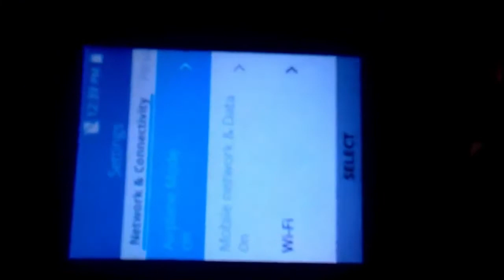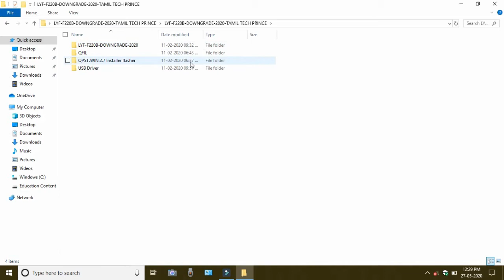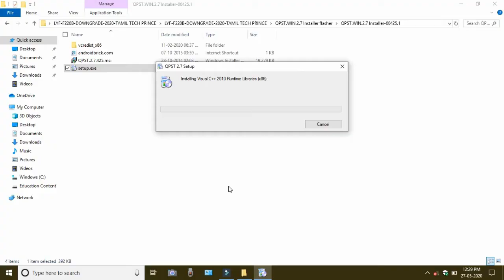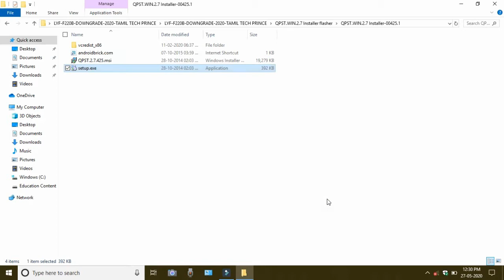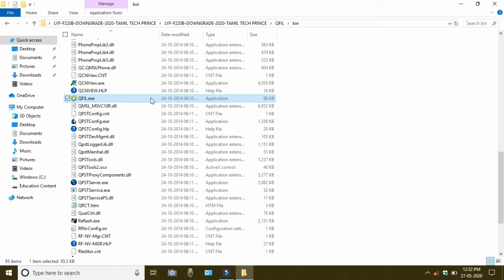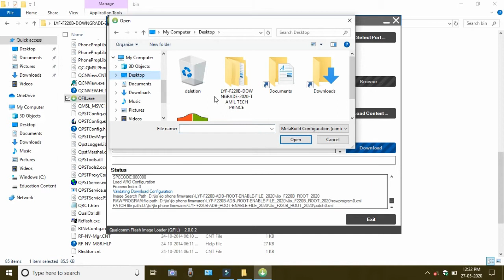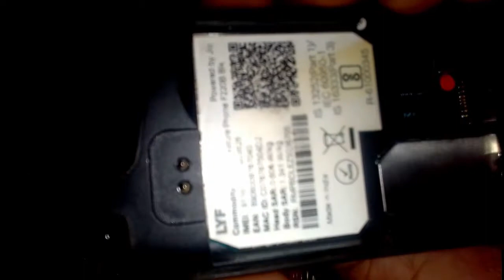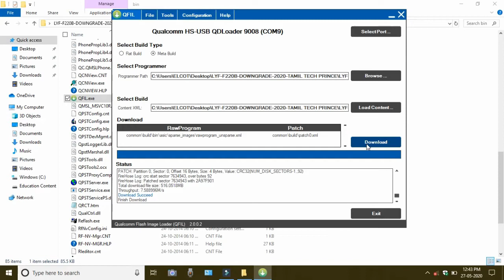f220b downgrade tamil || தமிழில் || Tamil Tech Prince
*அனைவரும் நல்லா இருப்போம்*
*நல்லதே செய்வோம்*
*நல்லதே நடக்கும்*
Please support நண்பர்களே!!!